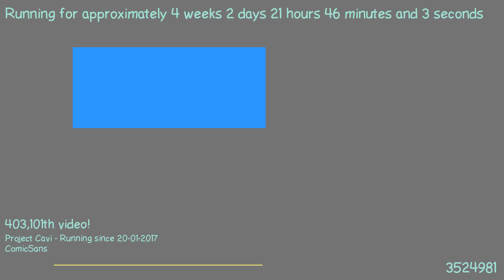1487620249 - Webdriver Cavi - T4